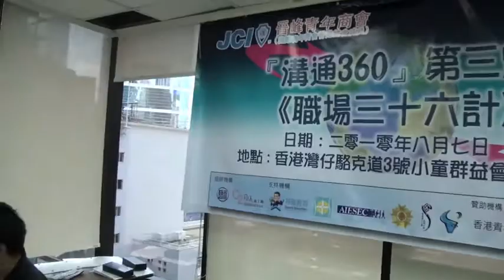C2MC C2司儀義工團﹣職場三十六計 (Part 2)﹣大會司儀＋花絮訪問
大會司儀＋花絮訪問